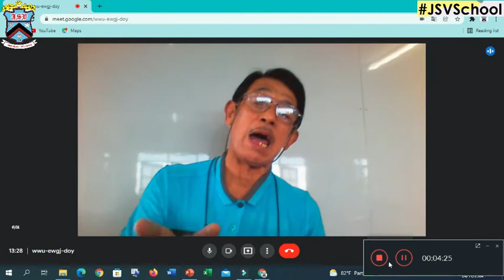❤️ อาเซียนศึกษา ครั้งที่ 1 On-hand : Learn @Home Project l การเรียนการสอนชั้นประถมปีที่ 4